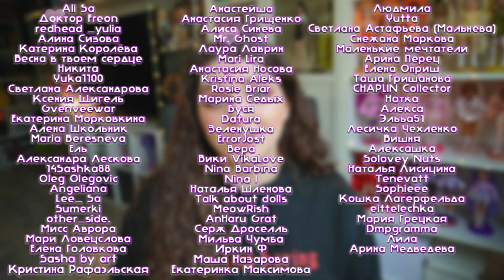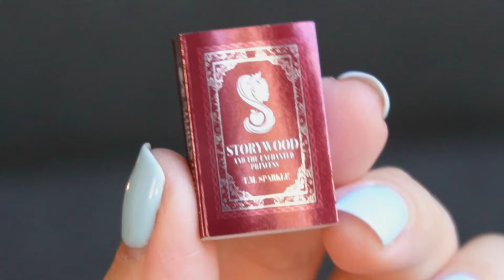Распаковка и обзор ❤️ Скарлет Роуз Shadow High